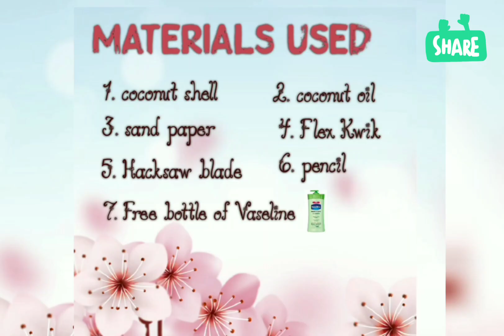ചിരട്ട കൊണ്ട് സാനിറ്റൈസർ ഡിസ്പെൻസർ നിർമ്മിക്കാം|coconut shell craft |Sanitizer Dispenser..😍